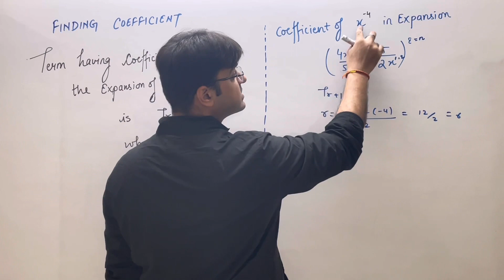BEST TRICK TO FIND COEEFICIENT OF X^k IN BINOMIAL EXPANSION